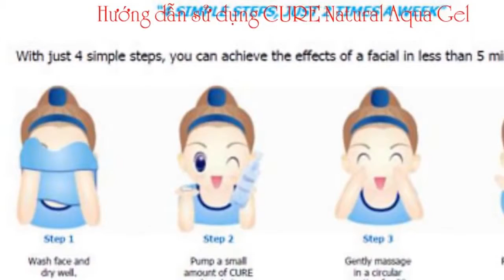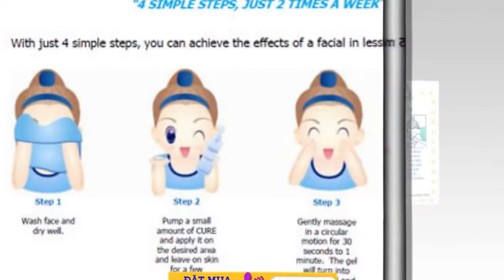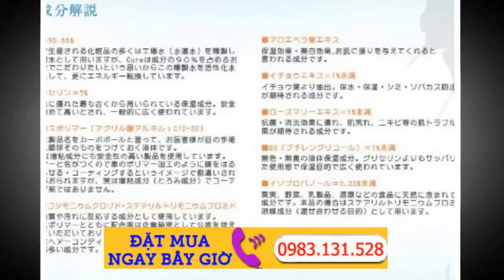Cure Natural Aqua Gel: Sản phẩm tẩy da chết bán chạy